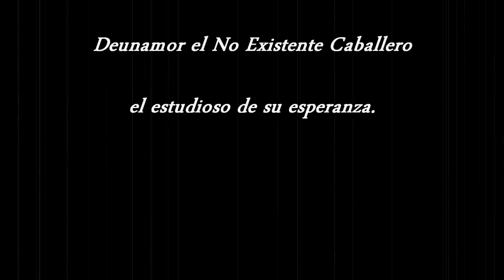Macedonio Fernández - No toda es vigilia la de los ojos abiertos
Un Macedonio para estos tiempos

Lecturas:
Paola Andrea TB
Café Azar

Edición y realización:
Café Azar

En el año de la peste, Posadas, Misiones, RA. -